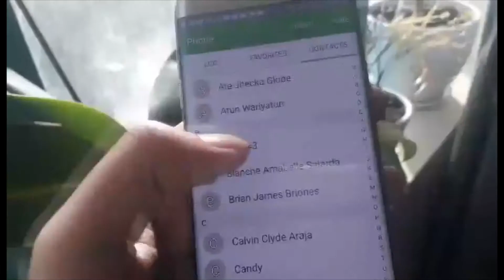PERFECT - The Mini Glee Project - HA#3 - Pairability